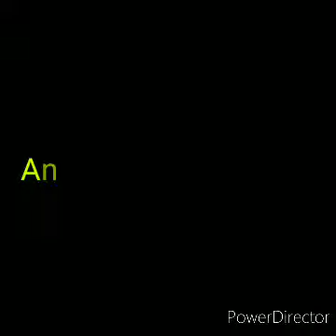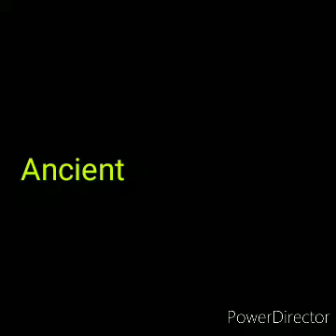Ancient History of India - भारत का प्राचीन इतिहास - Part 3 - For UPSC CSE/IAS 2020-2021 Exam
Ancient#history
Upsc

Welcome
To my channel

BEST IAS COACHING IN DELHI,TOPUPSC COACHING IN DELHIBEST-TOP UPSC-IASCOACHING IN DELHI-VAJIRAM& RAVI

Vajiram and Ravi IAS Delhi Reviews. HOnest Reviews of Vajiram and Ravi IAS Coaching in Delhi. Best UPSC coaching in Delhi rank has gone to Vajiram.Vajiram and Ravi is considered to be best IAS coaching in Delhi and not only but across India.15 minutes to know reality about Vajiram and Ravi , If you want to invest Lakh of ruppe in fee for IAS exam preparation. Watch till end to see honest review vajiram and Ravi is only present in Delhi and students from different part of country come to take coaching for civil service examination at vajiram and Ravi.
Vajiram is considered at best IAS coaching in Delhi about 13000 to 14000 to students study at vajiram and prepare for UPSC civil services examination. students studying at vajiram feel good about their coaching. but one thing they always complain very large batch size coma but overall satisfaction of a student can be viewed seen justified in this video.
Address: 9-B, Bada Bazar Rd, Old Rajinder Nagar, Rajinder Nagar, New Delhi, Delhi 11006